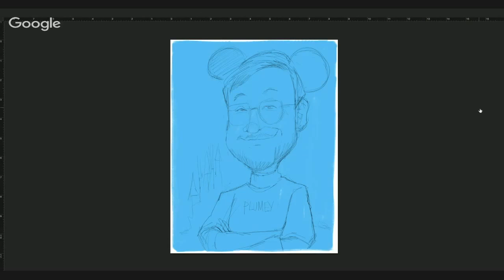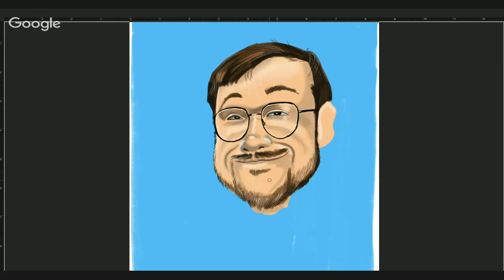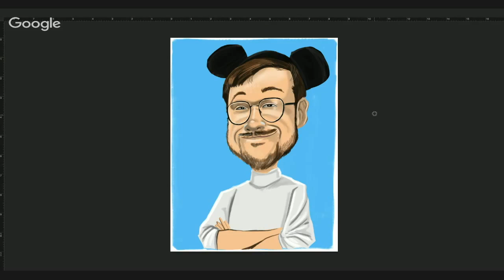LEN PERALTA: Geek A Week Speed Painting: Ken Plume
This is the speed drawing process video the revised card for Ken Plume.  Ken has gone through a major physical transformation since the last time I drew his card, so I thought it only right to update his card. Love ya, Ken!  Tools used: Photoshop Wacom Cintiq 22HD